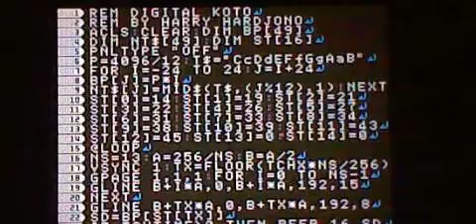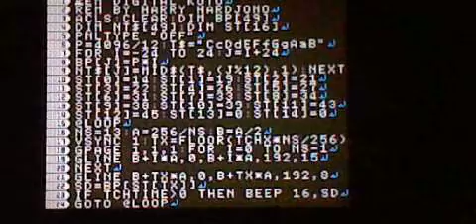PTC Digital Koto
Petit Computer Digital Koto. Part of Single Screen Challenge AND Hour of Code. This is just the simple version. I'm working on the more customizable version.